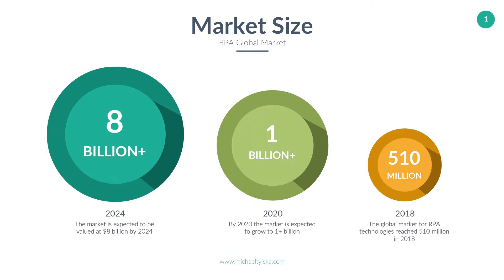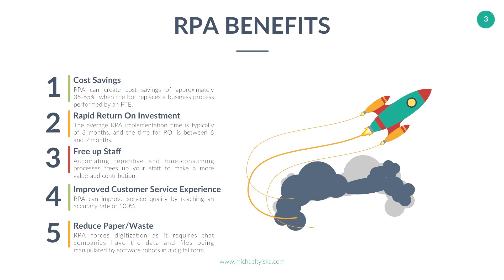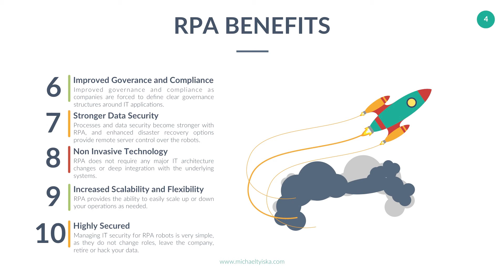03 RPA Benefits